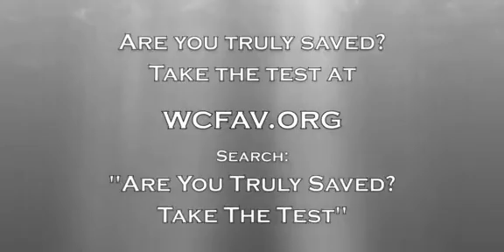Anger Destroys Families - Shane Idleman